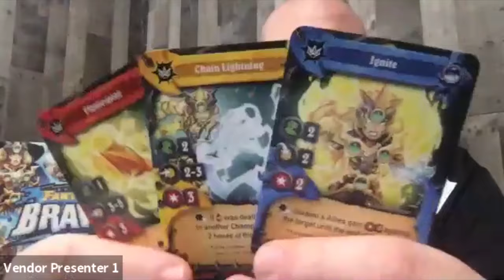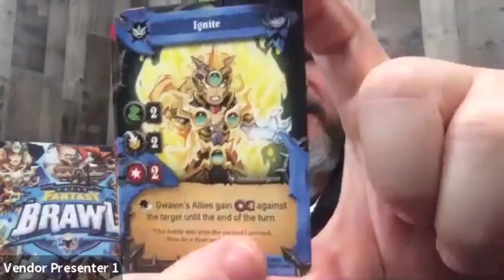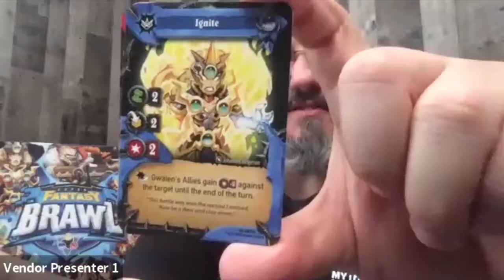Mythic Games - Retailer to Publisher Webinar - 02 MAR 2020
Join Sam Healey and Leo Vesperini from Mythic Games as we discuss their new, upcoming release; Super Fantasy Brawl!

Super Fantasy Brawl is a skirmish style miniatures game that is quick to learn, challenging to master, and plays superbly fast!  With new champions, and retail exclusive champions (you heard that right), there is going to be a lot to explore for this up and coming game.

See all the Mythic Games product for order at GTS Distribution